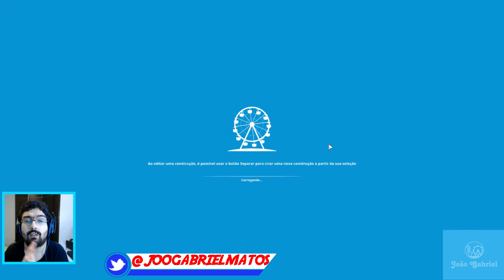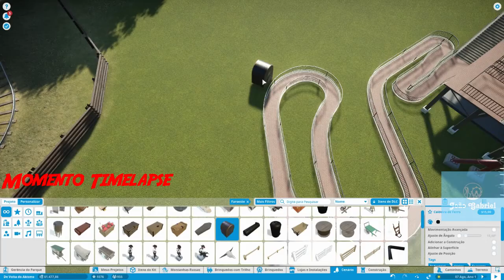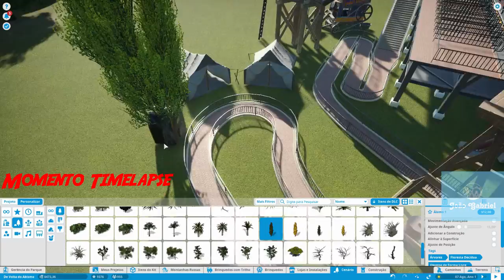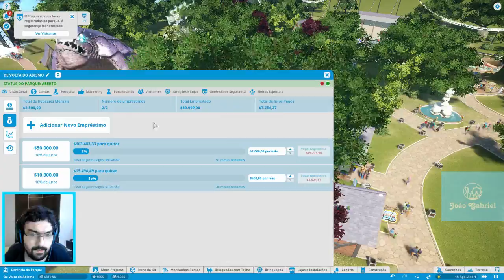Planet Coaster - Modo carreira - Cenário: De Volta do Abismo Episódio 4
Esse é o centésimo quadragésimo oitavo vídeo da série do jogo Planet Coaster pelo modo carreira e o quarto episódio do décimo sexto cenário. De volta do Abismo. Agora vamos seguir em mais um cenário com o objetivo de completar os objetivos de cada cenário.

Créditos das dicas ao canal Park Games Brasil( quando necessário e quando citar o canal)

Créditos a loja aonde fazem as encomenda das camisas do canal:
Loja (um quiosque da Feirinha de Itaipava): Print fotos- Sua ideia viva estampa.

Músicas usadas:
00:00 - Cold Funk -  MacLeod
04:55 , 07:28, 11:10, 15:37 - Colors - Tobu